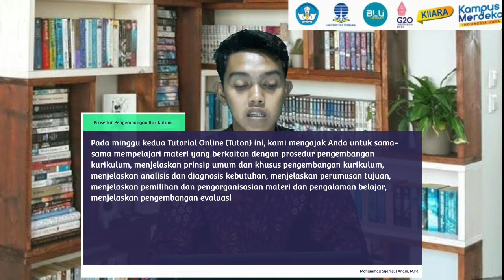MK Pengembangan Kurikulum dan Pembelajaran di SD PDGK4502 | Sesi Ke 2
Bapak/ Ibu mahasiswa yang berbahagia. Pada minggu kedua Tutorial Online (Tuton) ini, kami mengajak Anda untuk sama-sama mempelajari materi yang berkaitan dengan prosedur pengembangan kurikulum, menjelaskan prinsip umum dan khusus pengembangan kurikulum, menjelaskan analisis dan diagnosis kebutuhan, menjelaskan perumusan tujuan, menjelaskan pemilihan dan pengorganisasian materi dan pengalaman belajar, menjelaskan pengembangan evaluasi

Setelah Anda selesai mengikuti aktivitas Tuton minggu kedua ini, Anda diharapkan dapat  menjelaskan yang berkaitan dengan prosedur pengembangan kurikulum, menjelaskan prinsip umum dan khusus pengembangan kurikulum, menjelaskan analisis dan diagnosis kebutuhan, menjelaskan perumusan tujuan, menjelaskan pemilihan dan pengorganisasian materi dan pengalaman belajar, menjelaskan pengembangan evaluasi

Untuk membantu Anda dalam mempelajari Modul 3 BMP PDGK4502 Pengembangan Kurikulum dan Pembelajaran di SD, silakan Anda mengunduh materi 2. Selain itu, Anda juga dapat mempelajari materi pengayaan yang telah disediakan. Selanjutnya, Anda diharapkan terlibat aktif pada kegiatan diskusi. Akhirnya, untuk mengetahui tingkat pemahaman Anda, silakan Anda kerjakan tes formatif 2.

Materi ini berisi penjelasan strategi belajar yang dapat Anda manfaatkan dalam mempelajari Modul 3 BMP PDGK4502 Pengembangan Kurikulum dan Pembelajaran di SD. Silakan Anda mengunduh materi yang telah disediakan dan pelajari Modul 3 BMP PDGK4502 Pengembangan Kurikulum dan Pembelajaran di SD secara seksama.